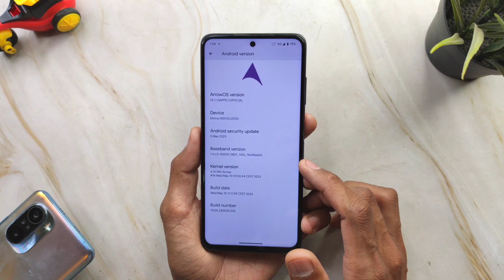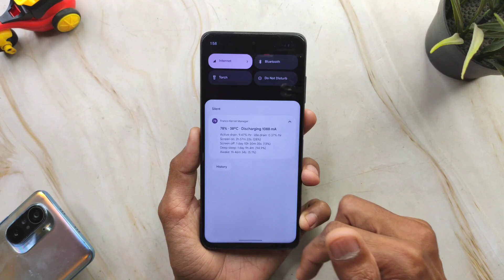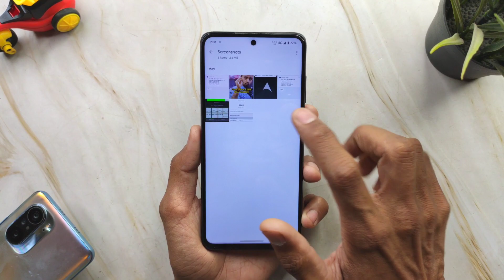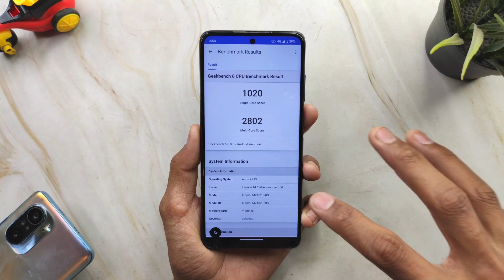ArrowOS v13.1 For POCO X3 Pro ⚡ Get Better Fps in GAMING 🤯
» 𝗗𝗢𝗪𝗡𝗟𝗢𝗔𝗗 𝗟𝗜𝗡𝗞𝗦
› 𝙍𝙊𝙈: